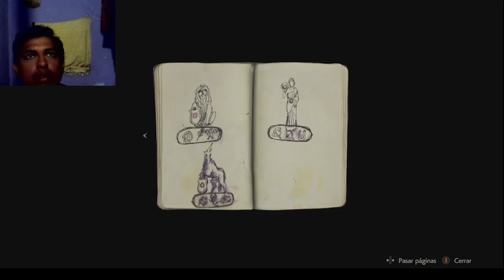Resident Evil 2 Remake PART 1